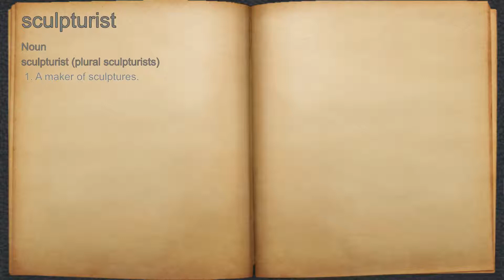What does sculpturist mean?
A spoken definition of sculpturist.

Intro Sound:
Typewriter - Tamskp